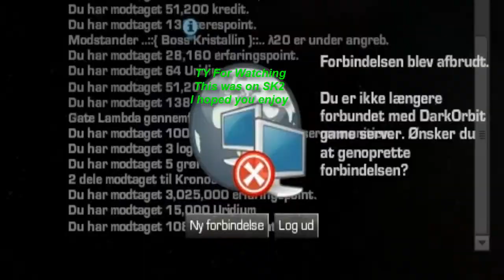Darkorbit GG Lambda without the 2 First waves On SK2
Hey all here is A Darkorbit Galaxy Gate Video with the Gate lambda in the middle of the video there will come a cut because my browser crashed the speed is 3,5 sec for every sec
It took me about 1 hour and 15 min to be done with this.

With:
An dmg on 7-9k
Apis
8 Iris
2 lf-4
28 lf-3
and x-2 to the small things
and some x-4 to the last bsk and bbk
Aegis
and normal drone formation